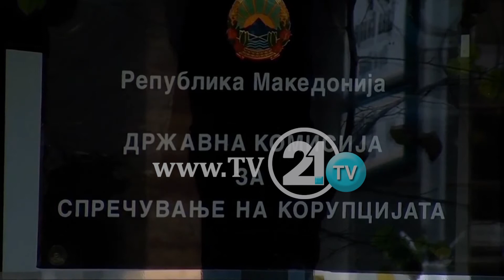Новиот предлог закон против корупција во Собрание